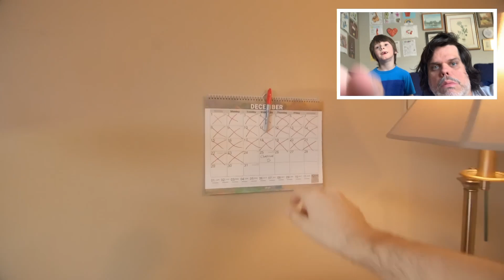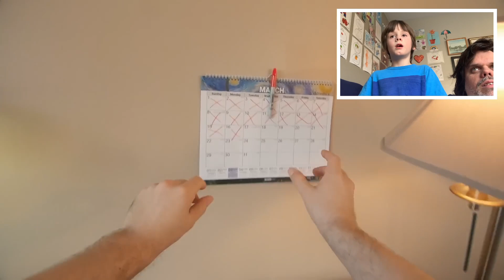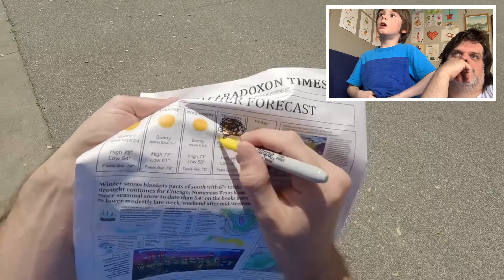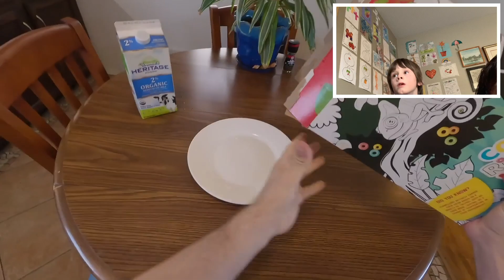Jesse & Rob - Reacting to Buttered Side Down videos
Hatzegopteryx is a genus of azhdarchid pterosaur found in the late Maastrichtian deposits of the Densuş Ciula Formation, an outcropping in Transylvania, Romania. It is known only from the type species, Hatzegopteryx thambema, named by Buffetaut et al. in 2002 based on parts of the skull and humerus.